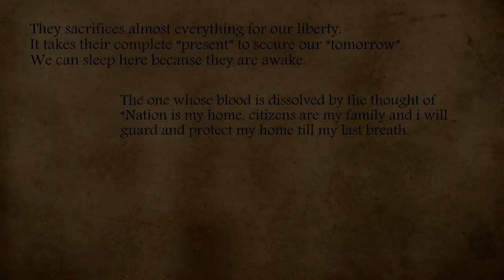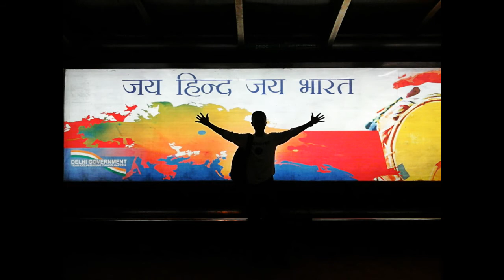Jana Gana Mana - INDIAN NATIONAL ANTHEM piano cover - (Beatless Version)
Music & Concept - Akash Singh